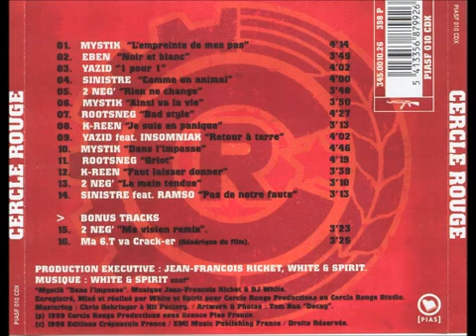Cercle Rouge Ma 6T va Cracker Generique wmv YouTube